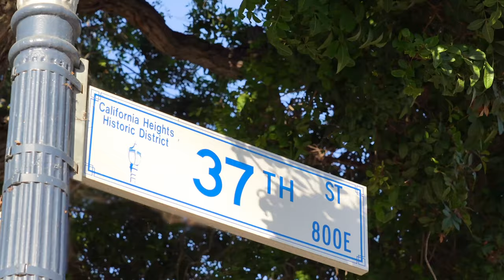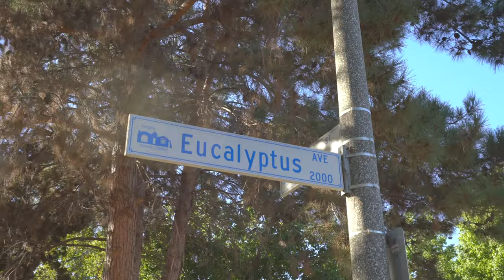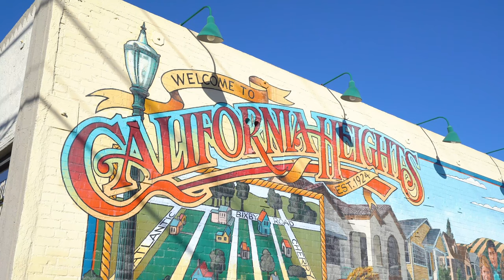Historic Districts in Long Beach, California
If you like historic homes, then Long Beach California is definitely worth checking out. The city has designated 18 different historic districts and the historic homes cover a wide variety of architectural styles.

Still have questions about Long Beach? We'd love to hear from you!

Timestamps:
00:00 Introduction
00:52 Eliot Lane Historic District
01:08 Bluff Heights Historic District
01:36 Bluff Park Historic District
01:58 Carroll Park Historic District
02:27 Rose Park Historic District
02:47 Hellman Street Craftsman District
03:03 Drake Park/ Will More City Historic District
03:37 Wrigley Historic District
03:59 California Heights Historic District